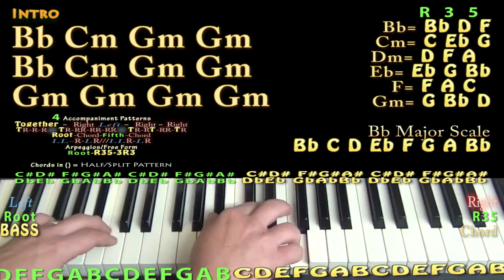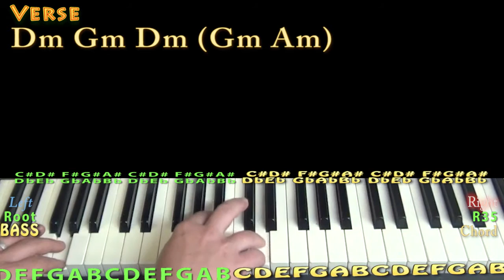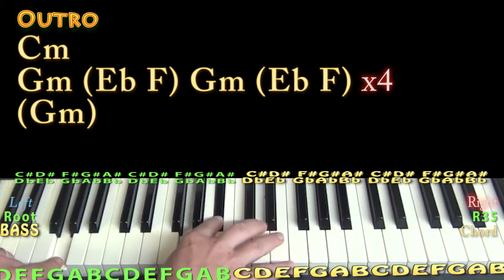False Alarm (The Weeknd) Piano Lesson Chord Chart